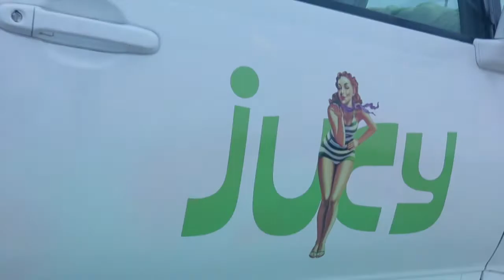Ozzie Ozzie Ozzie - JUCY JUCY JUCY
Loved your video Steph! You've won your hire back for your Austrian road trip!